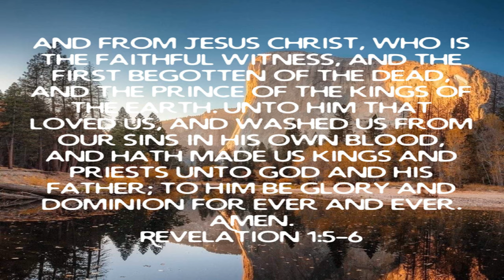Week 41 In Him Scripture Study / Made To Be Kings And Priest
March 29 2022 Tuesday

 Week 41 In Him Scripture Study

 Made To Be Kings And Priest

 Romans 8:6  To be carnally minded is death but to be spiritually minded is Life and Peace…

 Revelation 1:5-6  Jesus made us Kings and Priest…

 Andrew Womack Living Commentary

 There was a very clear separation between kings and priests in the Old Testament. King Uzziah was struck with leprosy because he tried to do what only priests could do (2 Chronicles 26:16-20). But the New Testament believer is both a king and priest. That is something no O.T. believer had. We are a royal priesthood (1 Peter 2:9).

 1 Peter 2:9  A Royal Priesthood…

 Isaiah 53:5  Healing Speak It…

 Romans 10:9-10 KJV/NLT/AMPC  Salvation…

 2 Corinthians 5:17  We are new creatures in Jesus Christ our Lord and Savior…

 2 Corinthians 5:21  We are the Righteousness of God in Jesus Christ our Lord and Savior…

 1 John 1:9  Confess your sins God Will Cleanse You…

 1 Peter 2:24  Healing…

 iOS App

 Android App